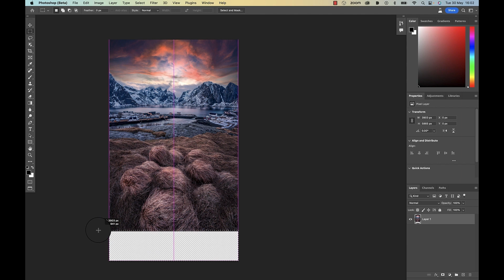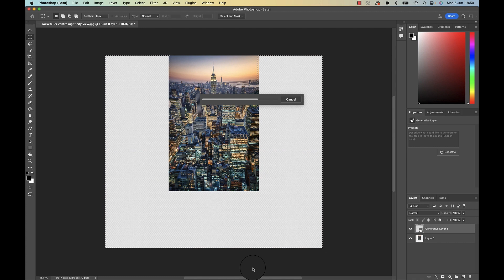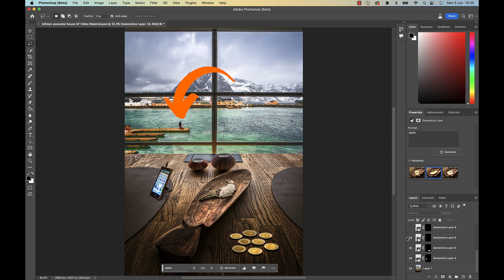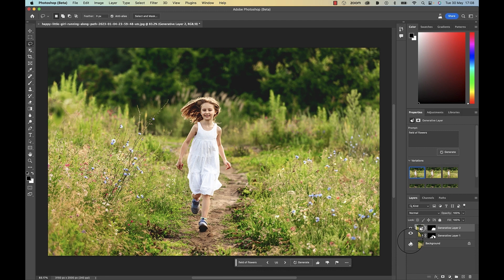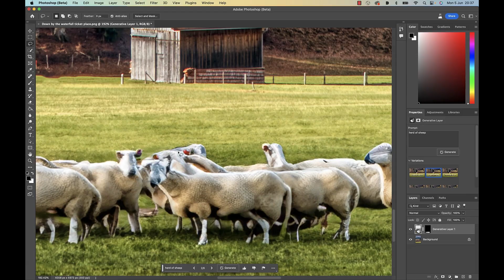Testing The LIMITS Of Photoshops Generative Fill Feature!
Testing The Limits of Photoshops Generative Fill Feature! - Discover the limits of the generative fill feature in Photoshop Beta! In this video, we put the feature to the test to see if it can truly do anything and everything. From extending images to removing and adding objects, we explore the capabilities of generative fill - properly.

🖼️ Image Extension: Watch as we extend images to fill in blank areas and ... create more photo. We push the feature to its limits, examining the impact on lighting, blurring, and details in landscape, city, and architectural scenes.

🌉 Removing Things: We showcase the impressive ability of generative fill to remove unwanted objects from busy images, testing its limits and inviting viewers to share their experiences in the comments.

➕ Adding Things: Join us as we add various objects to photos, evaluating the success rate and discussing limitations when it comes to perspective, shadows, and blending. We learn the importance of using non-living objects to avoid unexpected and eerie results.

🧩 The Limits: We discuss the limits of generative fill, highlighting challenges with image extensions that have intricate details and objects that require specific perspective and lighting. We also stress the importance of avoiding the addition of living things for more pleasant editing experiences.

Ready to test generative fill yourself? Install Photoshop Beta and start exploring the endless creative possibilities! Stay safe and have a great time experimenting!

Timestamps:
00:00 Intro
00:15 Image Extension
01:50 Removing Things
02:25 Adding Things
03:30 Quick Shock
03:50 Living Things

My Gear:
Camera: Sony a7III
Amazing Wide Angle Lens (Tamron 2.8/15-30mm)
Great Zoom Lens (Sony 3.5/24-240mm)
Awesome Prime Lens (Sony 1.8/50mm)